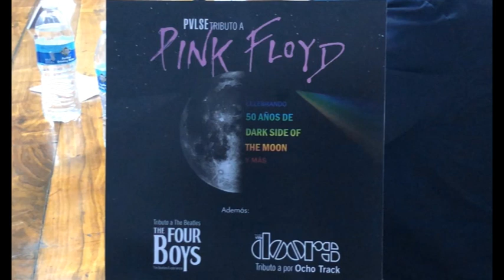INVITÁN A TRIBUTO DE PINK FLOYD ESTE SÁBADO EN EL BOSQUE DE LA CIUDAD DE MEXICALI